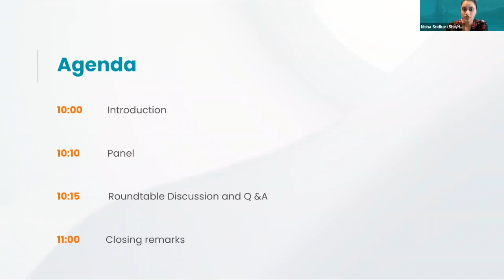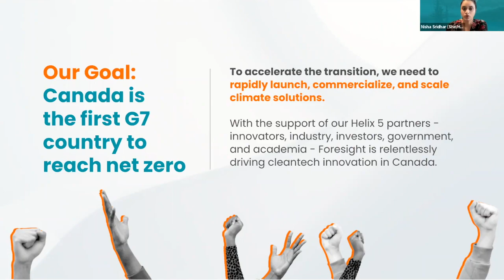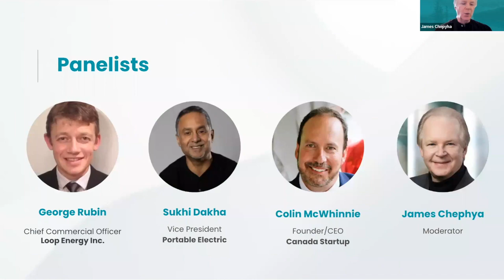Fireside Chats: Sale: Partnering with Large Corporates